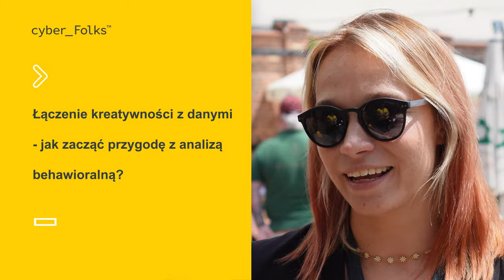3 Strategie Analizy Danych e-commerce 👉 Kama Kotowska | semKRK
Z wywiadu dowiesz się również:
00:00 Od czego zacząć analizę danych
w e-commerce?
00:20 Jakościowa analiza danych zachowań użytkowników
00:47 Analiza behawioralna użytkowników

Obejrzyj wywiad z Kamą Kotowską - trenerką Public Speaking, który nagraliśmy podczas semKRK 2024!

► Masz pytania? Pomożemy!